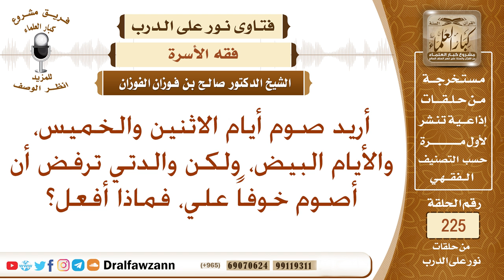أمي تمنعني من صيام النافلة، فماذا أفعل؟ الشيخ صالح الفوزان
نص السؤال: أريد صوم أيام الاثنين والخميس، والأيام البيض، ولكن والدتي ترفض أن أصوم خوفاً علي، فماذا أفعل؟
السيرة الذاتية :
للاشتراك في قناة الشيخ صالح الفوزان

رئيس الفريق
لمشروع كبار العلماء